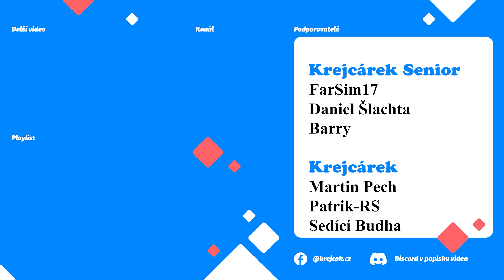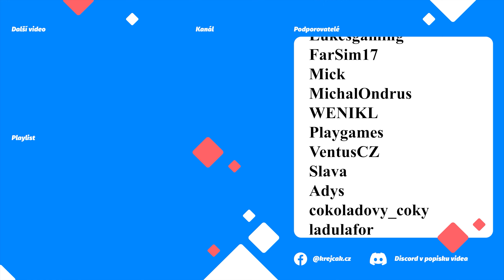FARMING MANAGER - 🚜 hnojení postřikem 🚿 rozšiřování chovu krav 🐮 | FS 19 | CZ/SK| AutoDrive 1.1.1.6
Omlouvám se za problém se zvuky z hry
Série ze hry farming simulator 19, která je zaměřena na starší techniku a menší hospodářství. Hlavní cíl mého podnikání jsou krávy a rozšíření chovu dojnic.
➡  Podpora  ⬅

🇨🇿 Čeština verze 0.1 (přeloženo několik výroben - zatím pouze textový překlad)
Soubor filltypes je třeba umísitit:
\Green_Valley\xml - složka s mapou
🏭 Soubor výroben - nahradit celý (někde jsou upravené i výrobny - čistě kvůli překladu)

➡  PC Sestava  ⬅

CPU: AMD Ryzen 7 3700X
Deska: ASUS TUF GAMING B550-PLUS - AMD B550
RAM: ADATA XPG GAMMIX D10 16GB (2x8GB) DDR4 3200
GPU: MSI GeForce RTX 2080 Super Gaming X TRIO, 8GB GDDR6
Headset: GXT 450
Volant: G29

🎶 Skladba: On My Way Home (Sting)
🎤 Interpret: The 126ers
🎼 Album: On My Way Home (Sting)